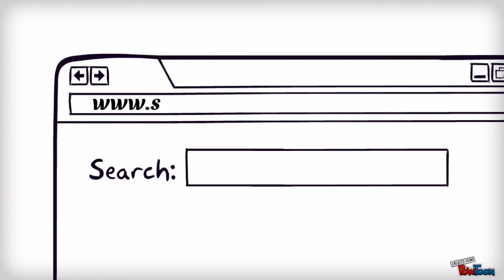서울보조공학서비스센터, 보조기구 지원 사업(대덕복지재단 후원) 사회복지 홍보 영상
대덕복지재단 후원. 서울보조공학서비스센터 저소득 장애인가정 편의시설 설치 및 편의증진을 위한 보조기구 지원사업 안내 영상

제작 : 기획홍보실 박재훈